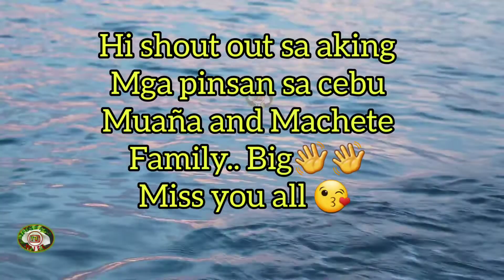CHEESE POTATO BREAD /potato bread recipe / soft and cheesey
Hi... Everyone.. Welcome back to my YouTube
It's me again... Share you  some ideas on how to bake and cook.. 😊.. So now.. My newest recipe this is my own version... On how to make cheese potato bread recipe... This is so delicious...potato cheese bread... You can make this for your family and friends... And also.. For business... So..  That's it for today 💕...

Ingredients for dough :

1cup all purpose flour
1/2cup of sugar
1/4cup of  fresh milk
1tsp of yeast
1egg
2tbsp of melted butter

   POTATO MASHED :

7PCS TINY POTATA
1 PACK SWAK PACK BEAR BRAND
1/4CUP OF WHITE SUGAR

 This all ingredients that we need guys
This is for only bread to make..
And I have some bread recipes just check my link